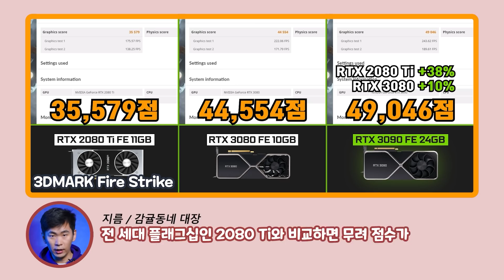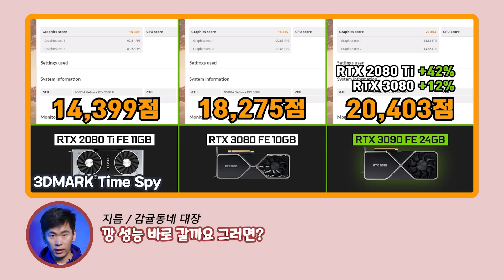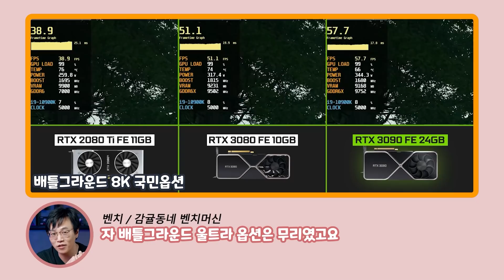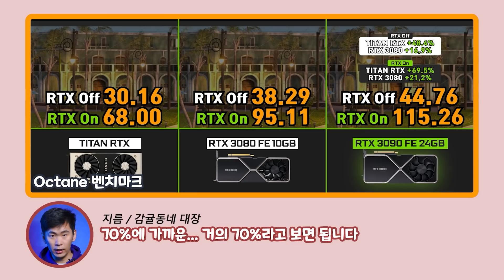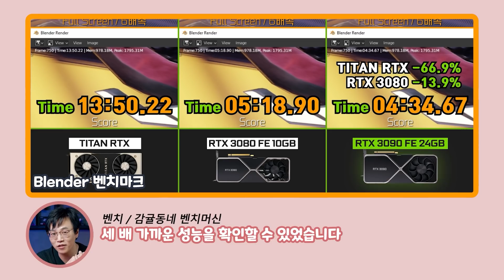???: 역시 RTX 3090이야 성능 확실하구만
눈을 낮추면 더 매력적인 RTX 3080이 존재하지만
모두가 이성적으로 생각하고 소비를 하진 못하죠
누군가는 흑우가 되더라도 결국 원하는 걸 손에 쥐고 싶어하니까요.